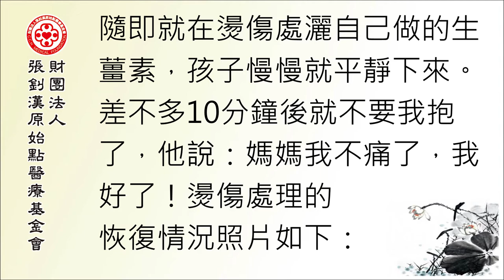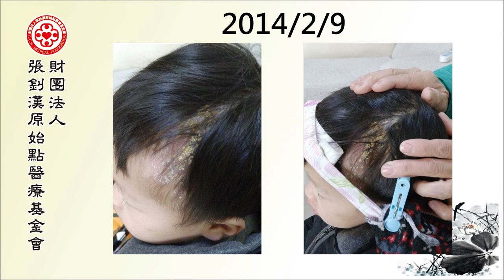頭部燙傷案例（小孩） - 原始點2017案例集最新整理